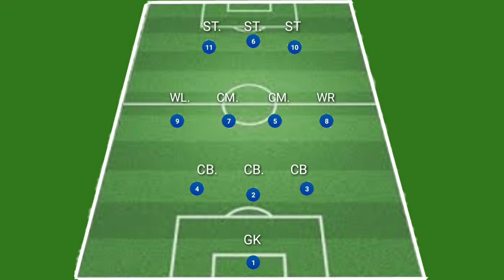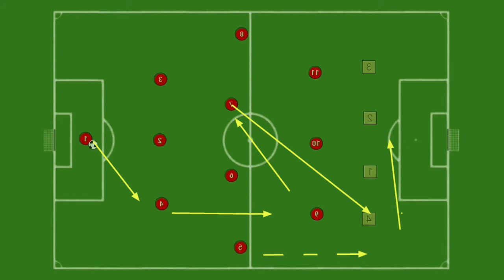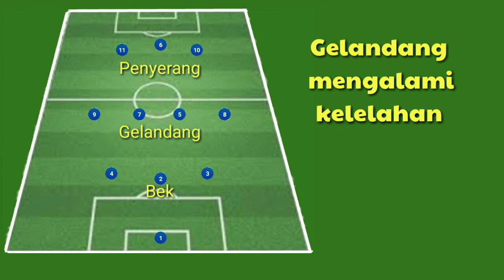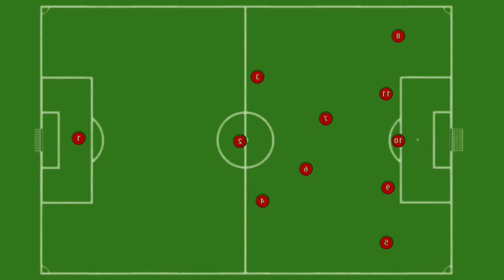Kelebihan dan kelemahan formasi 3 4 3 sebagai formasi menyerang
Formasi sepakbola 3  4  3 adalah formasi tim sepakbola dengan menggunakan 3 bek, 4 gelandang, dan 3 striker,   formasi sepakbola 3 4 3 bisa menampilkan skema menyerang dan bertahan yang seimbang, Skema penyerangan dari formasi 3 4 3  bisa menampilkan aliran bola yang beragam sesuai yang diinginkan tim, skema pertahanan dimana 3 bek bisa menghalau serangan tim lawan ditambah 4 gelandang yang bisa ditarik ke belakang untuk membantu lini pertahanan
Kelebihan formasi sepakbola 3 4 3  terletak pada 4 gelandang dimana dapat mengalirkan bola ke 3 striker dan dapat membantu pertahanan, 2 gelandang sisi yaitu gelandang kanan dan kiri bersifat fleksibel dimana posisinya bisa berubah -ubah(posisi menjadi gelandang  saat menyerang dan menjadi bek sayap saat bertahan)sehingga  pemain yang dipilih bisa bek sayap atau gelandang sisi murni serta bisa mengubah formasi 3 4 3,
Kelemahan formasi sepakbola 3 4 3  terdapat pada 4 gelandang dimana membagi konsentrasi antara menyerang dan bertahan sehingga mengalami kelelahan,  3 bek akan kesulitan dalam menghadapi agresivitas dari sisi lapangan dimana tim lawan dapat mengeksplor kelemahan dari formasi skema 3 4 3  bisa menjadi baik jika pelatih mampu memanfaatkannya dengan penempatan posisi pemain, pola permainan dan  juga postur pemain,  Skema ini bisa menguras tenaga pemainnya terutama gelandang yang harus naik  dalam menyerang dan turun dalam bertahan  serta bek yang harus menghadang serangan tim lawan  baik  di tengah maupun sisi lapangan,Menggunakan eksplosif wingback

Sepakbola modern sangat menuntut transisi cepat dan permainan menyerang, Oleh sebab itu peran wing back pun sangat krusial untuk membantu serangan di sisi width ataupun saat memulai counter attack,  Kemampuan wing back yang sama baiknya saat bertahan dan menyerang, lantas dianggap sebagai wing back modern,

Berubah jadi lima bek saat posisi bertahan

Adanya tiga center back dan dua wing back akan membuat formasi bisa membentuk lima backline ketika posisi bertahan, Pakem seperti ini juga cukup efektif apabila tim bermain dengan blok pertahanan yang agak rendah

Bukan sekedar formasi bertahan

Penggunaan dua wing back justru bisa menjadi senjata tambahan ketika menyerang untuk menyokong lini depan, Formasi pun bisa berubah menyesuaikan bentuk dengan lima pemain depan dimana winger bisa mengisi koridor half space,  formasi tiga bek ini cukup efektif dan digemari banyak pelatih.